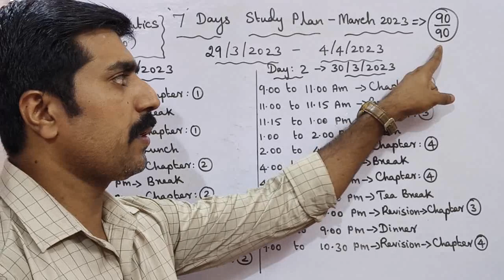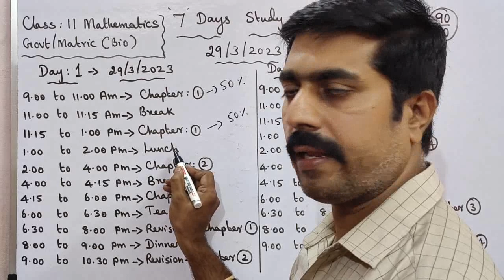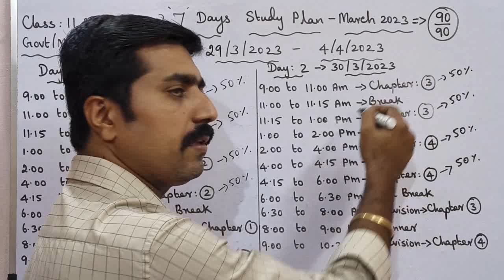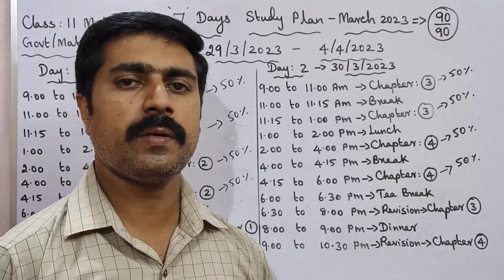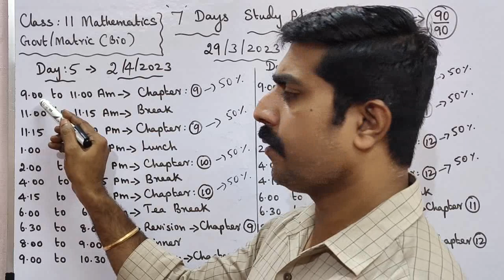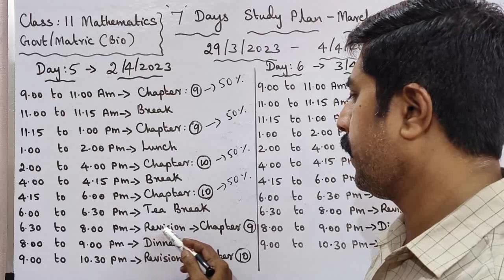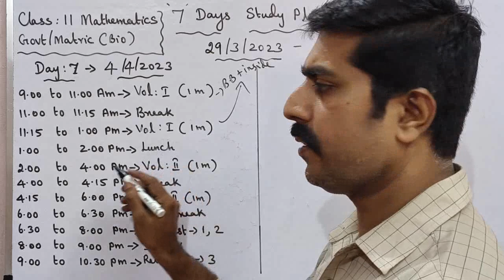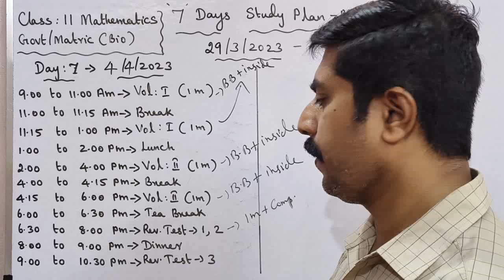11 Mathematics|7 Days Study Plan|Public Exam -2023|sky physics